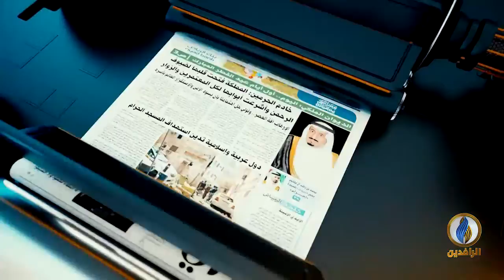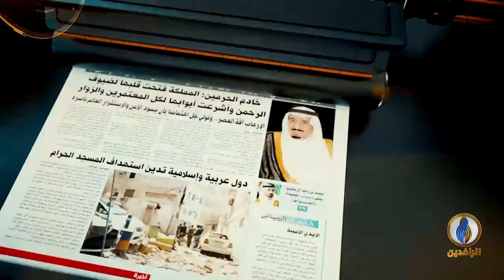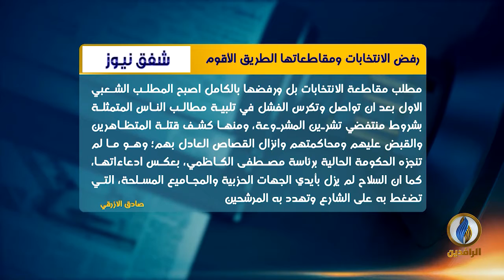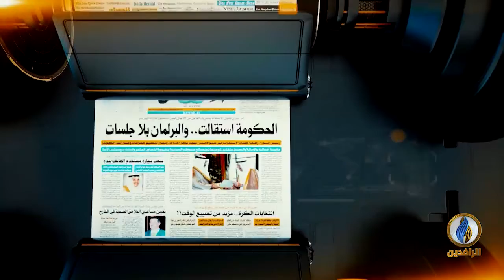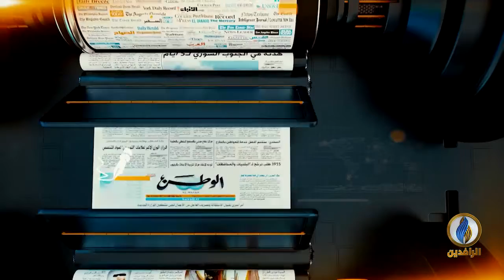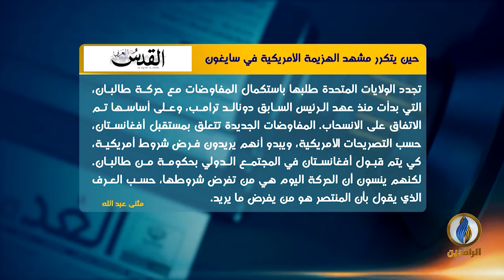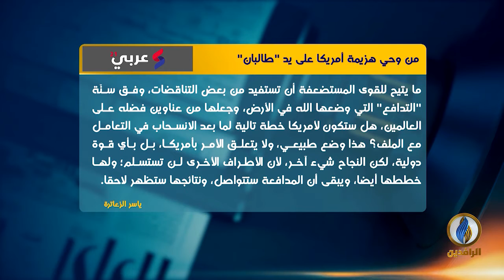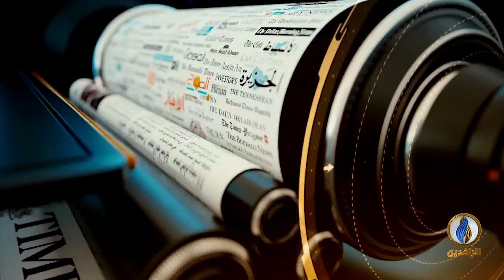صدى_الأقلام | 17 - 8 - 2021